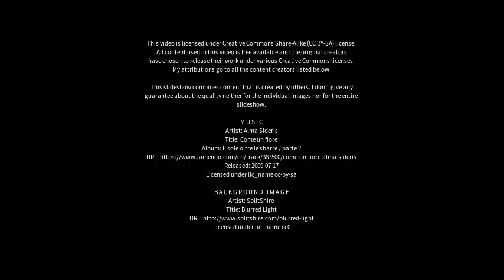Best places to visit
Best places to visit - Bircotes (United Kingdom) Best places to visit - Slideshows from all over the world - City trips, nature pictures, etc.